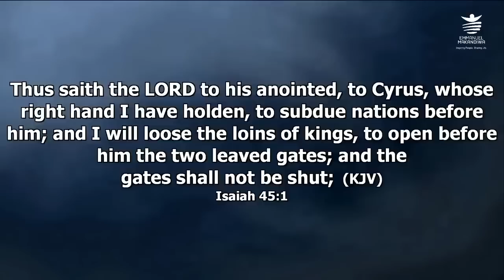Makandiwa Personally gave Mugabe and Mnangagwa Prophecy